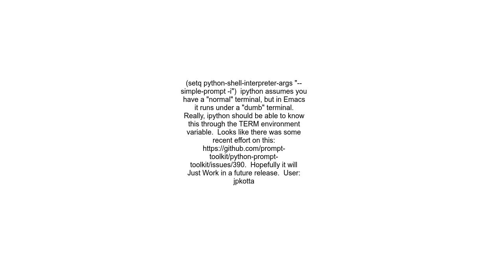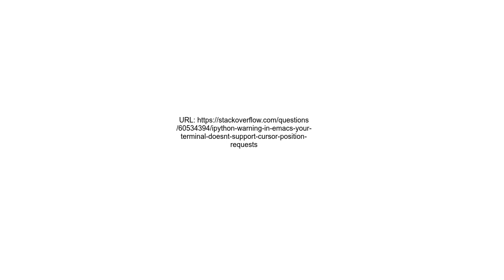iPython warning in Emacs your terminal doesn&#39;t support cursor position requests CPR